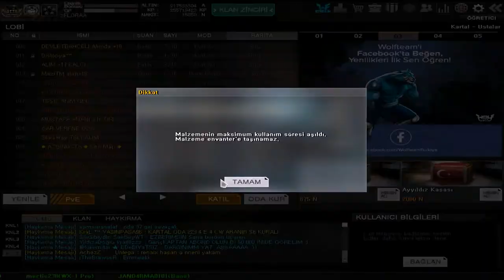Hediye Dağıtımı + GÜÇ KUTUSU AÇILIMI